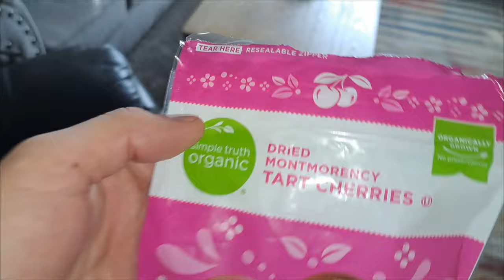Još jedna kuća za prodaju u Americi, mi kuhamo Talijansku hranu..